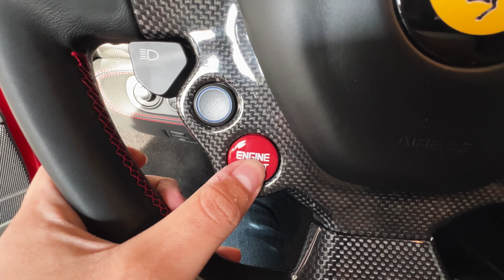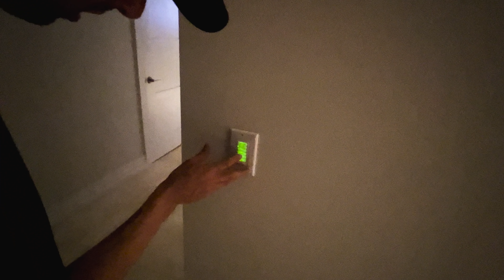VISITANDO CASA DE R$14 MILHÕES * JOGANDO A FERRARI 458 DE LADO *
Espero que aproveitem esse vídeo mostrando todos os detalhes da minha Ferrari 458 Italia.

Brian Espi